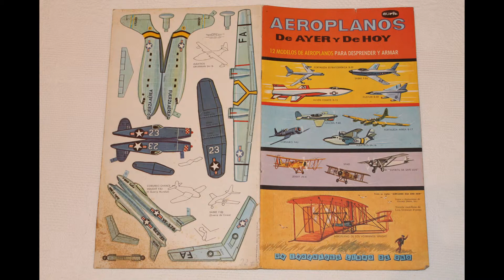recortable aviones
álbum de recortables